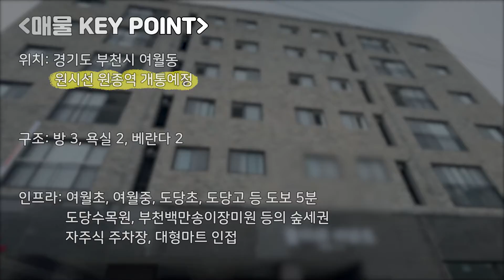【부천신축아파트】소사대곡선 원종역 초 역세권 신축아파트! 넓은 거실과 고급 인테리어 교통호재와 학군 인프라 완벽한 부천 여월동 신축아파트!!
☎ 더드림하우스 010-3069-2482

【상세설명】

●매물No. 1004

★위치
부천시 여월동

★구조
1개동 9개층 26세대
방4 욕실2 베란다2 (테라스)
방3 욕실2 베란다2
최고급자재, 내진설계, 층간소음 해소 공법
엘리베이터,CCTV,무인택배함
자주식 100% 주차

★특징
GTX-B 부천종합운동장역 소사대곡선 원종역
역세권 고급 신축아파트!!
주변 초중고 다수와 백만송이 장미원등의
크고 작은 공원 시설이 잘되어 있고
홈플러스와 전통시장등이 인접하여
편리한 생활과 깨끗한 주거환경이
매력적인 신축아파트 입니다.

★생활인프라
홈플러스, 편의점 인접
백만송이장미원, 여월공원등

★학군
부천여월초등학교 외 다수

★교통
7호선 부천종합운동장역
경인고속도로 인접